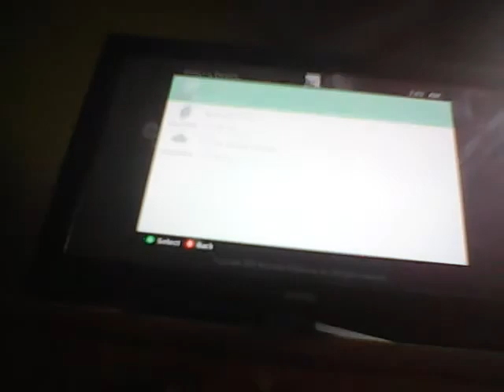Cod game play